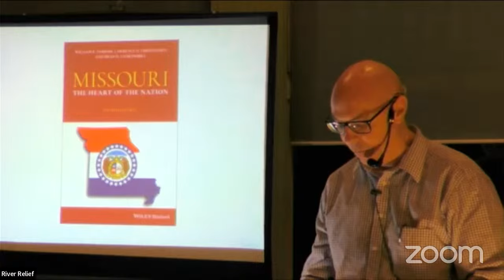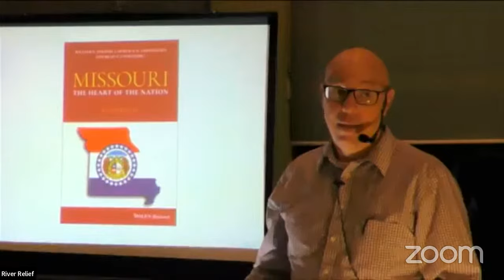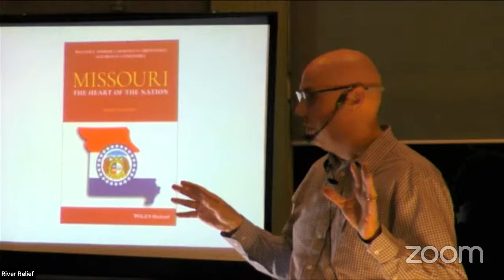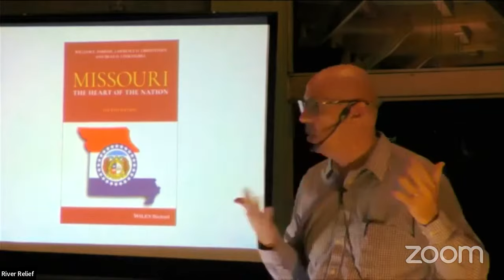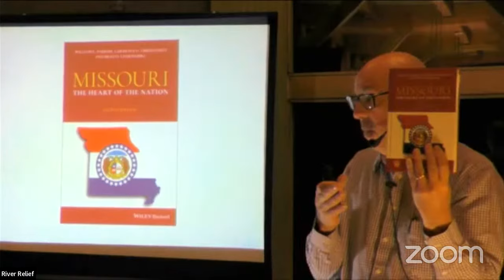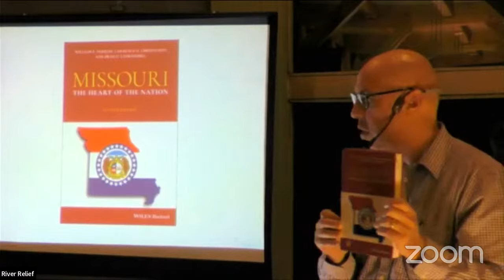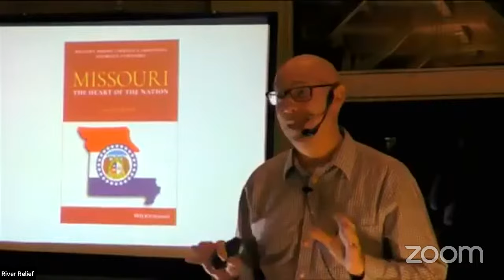Native Ground: The First People of Missouri Before Statehood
Presentation by Dr. Brad Lookingbill. Hosted by Missouri River Relief.